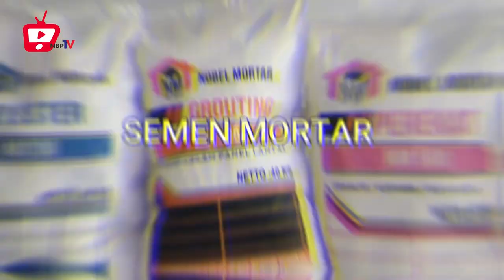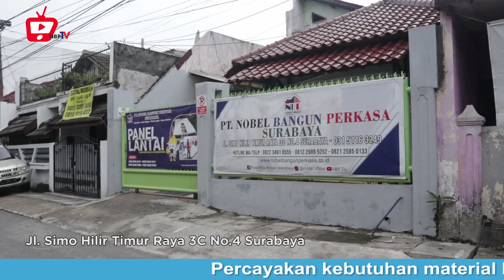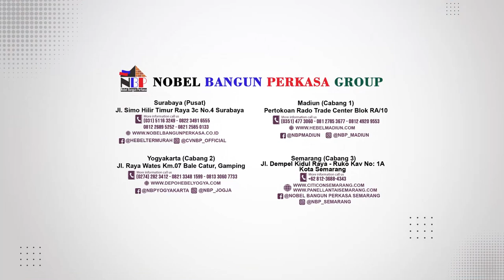NGEDAK RUMAH DI GANG SEMPIT..???😱😱 PANEL LANTAI SOLUSINYA..!!!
Kami juga menyediakan Material Building Modern :
- Bata Ringan
- Panel Lantai
- Panel Sandwich
- Semen Mortar
- Tandon Air
- Gypsum
- Baja Ringan / Hollow
- dll.